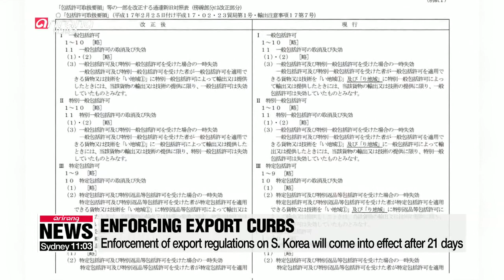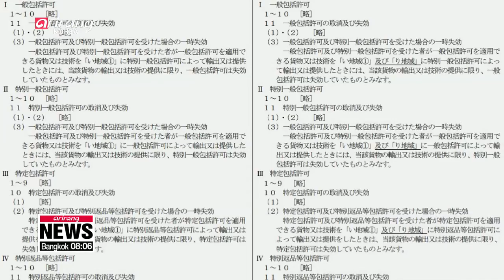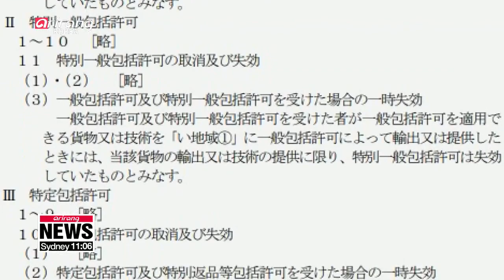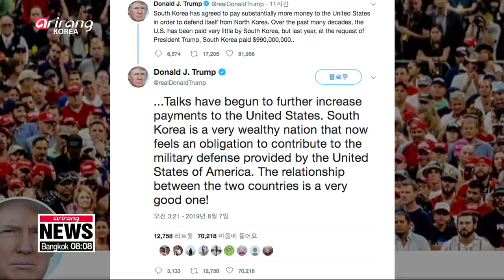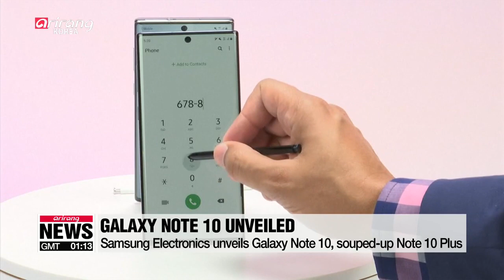[FULL/ ARIRANG NEWS 10:00] President Moon to discuss Japan's trade curbs during meeting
▪S. Korea prepares countermeasures against Japan's trade curbs, perhaps removing Tokyo from its 'whitelist'

▪Japan announces details of enforcement of export regulations

▪Japan adds no new products to strictest S. Korea export category in latest move

▪S. Korea agreed to pay substantially more for U.S. Forces Korea defense cost: Trump

▪Pompeo 'hopeful' for resumption of talks with N. Korea in coming weeks

▪Trump slams Federal Reserve again, calling for bigger and faster rate cuts

▪U.S. bans federal purchases of equipment from 5 Chinese firms, including Huawei

▪Samsung Electronics unveils Galaxy Note 10, souped-up Note 10 Plus

▪Environmentalists slam Japan for plan to release 1 million tons of radioactive pollutants into Pacific Ocean

▪Trump visits two cities traumatized by mass shootings

▪Quarter of world's population faces water shortages: Report

▪Pakistan to downgrade diplomatic relations and suspend trade with India

▪(Life & Info) Jecheon International Music and Film Festival kicks off in Jecheon